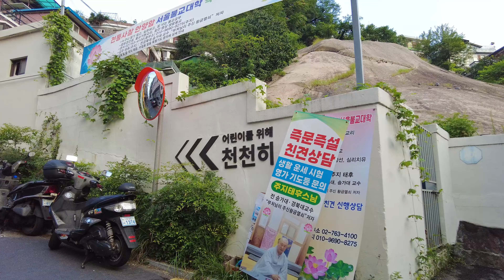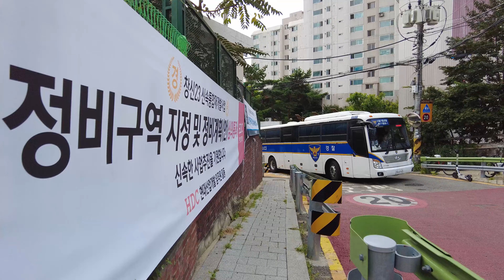[4K SEOUL] Walking in Cliff Village, an old residence located on a cliff in Seoul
Jongno passes through the center of the old city center in Seoul, and Changsin-dong, located at the eastern end, is located in the middle of the city. It is a steep terrain connected to the walls of Naksan Park, where accessibility is poor, and multi-family houses with 90% of old buildings gather to form a residential area. Because of the steep stairs and slopes, I had to turn off the camera and rest again.

Changsin-dong Cliff Village is a neighborhood where quarries used to be located. It is a village that has undergone various transformations from quarries to sewing factories in the 1990s and sewing villages in the 2000s.

It is located around a rocky cliff that used to be the only quarry in Korea. Cliff villages are characterized by dense, rogue and old houses, divided into 'housing villages' built on cliffs and cliffs and 'underground villages' formed under the stone mountains.

The number of visitors has been on the rise in recent years as old houses have been renovated to create sensuous and trendy spaces here. Shall we take a look around the alleys of cliff villages in Changsin-dong?